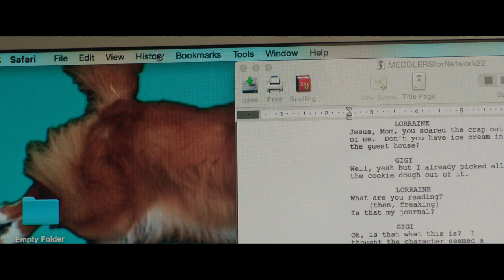The Meddler Movie CLIP - Boundaries (2016) - Susan Sarandon, Rose Byrne Movie HD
An aging widow from New York City follows her daughter to Los Angeles in hopes of starting a new life after her husband passes away.